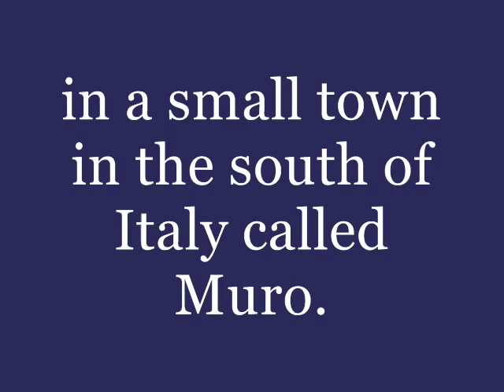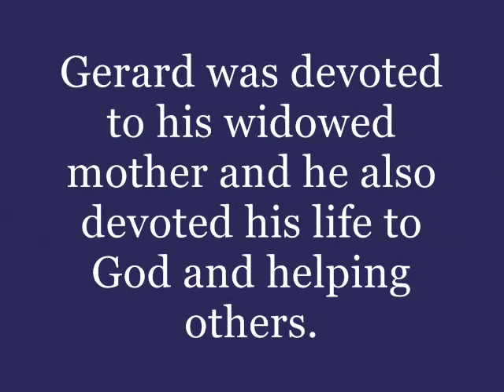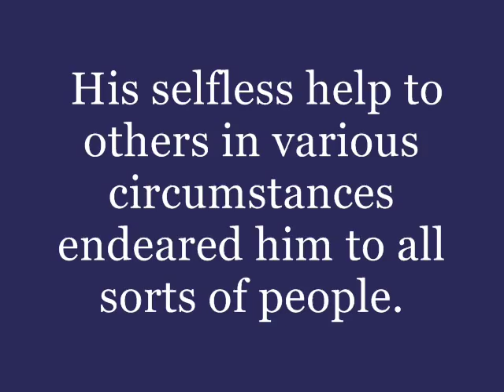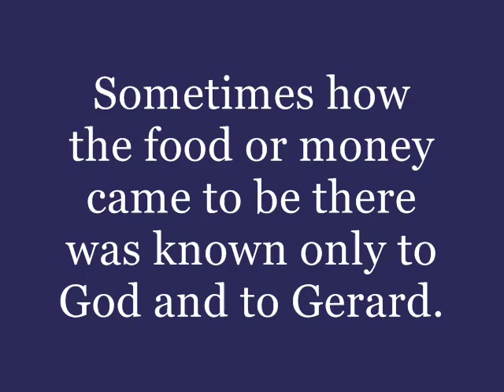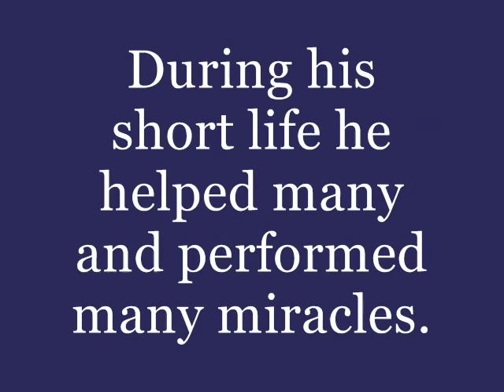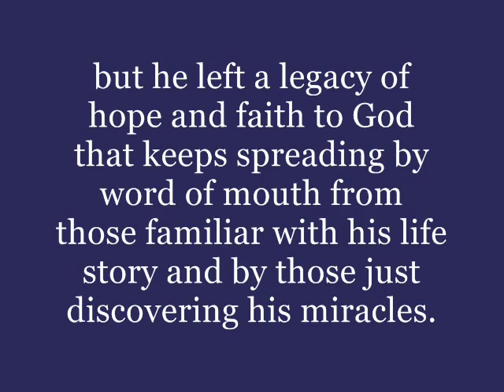Saint Gerard Majella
Saint Gerard Majella, the "Patron Saint of Motherhood," was born in 1726 in a small town in the south of Italy called Muro.